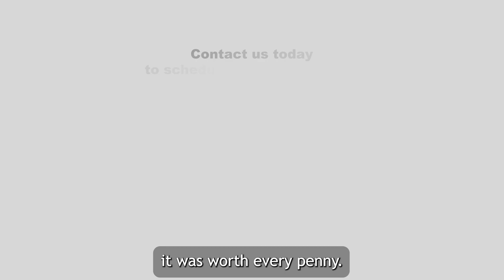Dental Marketing Video: Testimonial from patient who didn't smile for years!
Here’s another great example of the type of video you can create for your dental office. This patient for Salvatore Dental shares her journey, literally going years without smiling, to finishing her treatment and getting her confidence back.

Testimonials like these can help bring people into your office who may have similar issues but haven’t felt ready to take the next step to seeking treatment.

Follow us for more dental marketing tips!